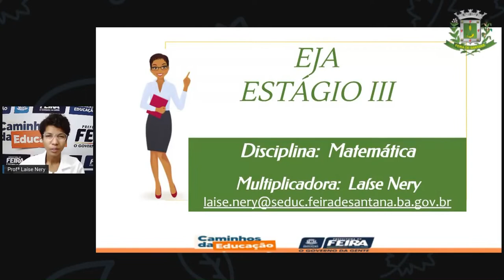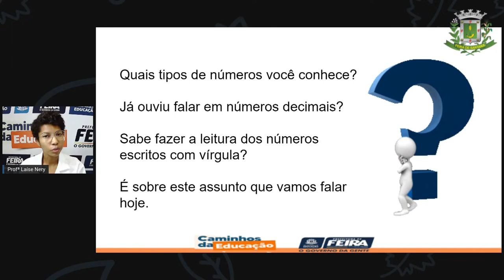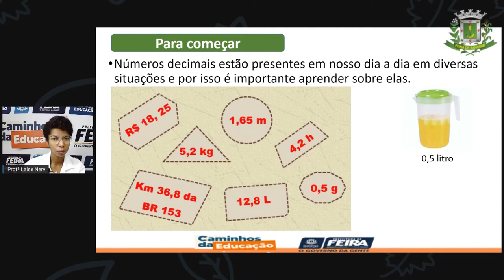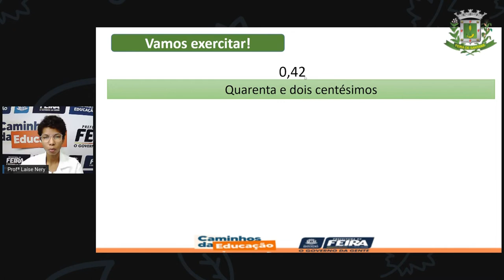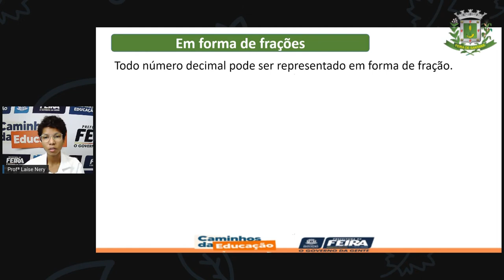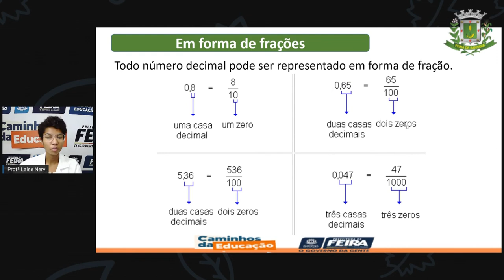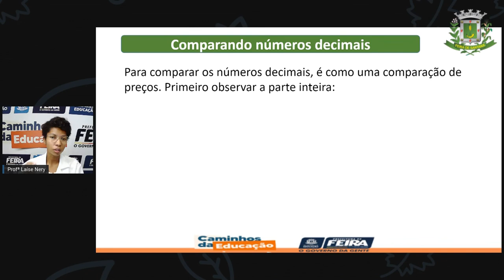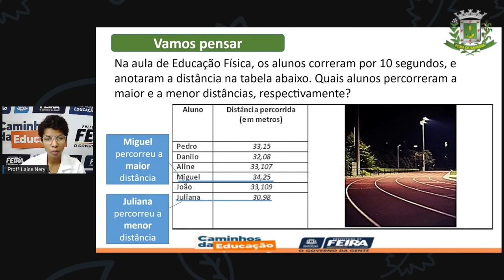1º SEG ESTÁG III AULA 25 MAT Números decimais LAÍSE